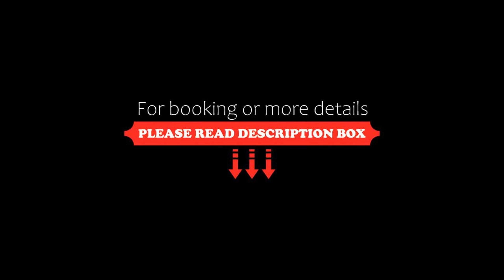Victor Residence, Belgrade, Serbia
About Property:
You're eligible for a Genius discount at Victor Residence! To save at this property, all you have to do is sign in.
Set in Belgrade, 3.7 km from Temple of Saint Sava and 4.6 km from Belgrade Train Station, Victor Residence offers air conditioning. The property has city and quiet street views, and is 5.2 km from Belgrade Fair. Free WiFi is available throughout the property and Republic Square Belgrade is 1.9 km away.

The 1-bedroom apartment is fitted with a living room with ...
Property Type: Hotel
Address: Stojana Novakovića 2, Palilula, 11000 Belgrade, Serbia
Searching For
1. Victor Residence - Belgrade - Serbia
2. Victor Residence - Belgrade - Serbia Address
3. Victor Residence - Belgrade - Serbia Rooms
4. Victor Residence - Belgrade - Serbia Amenities
5. Victor Residence - Belgrade - Serbia Offers and Deals
Audio Credit:
Track Title: Blank Slate
Artist: VYEN